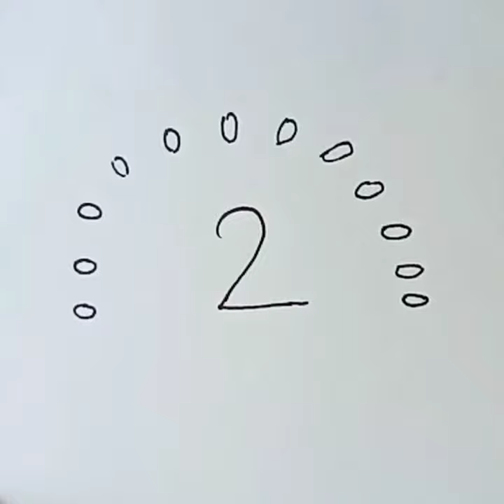how to draw peacock easy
how to draw peacock using numbers 2 🦚
more kaise draw kare